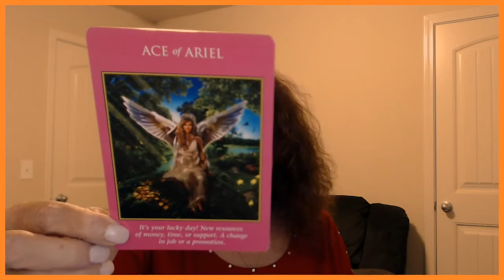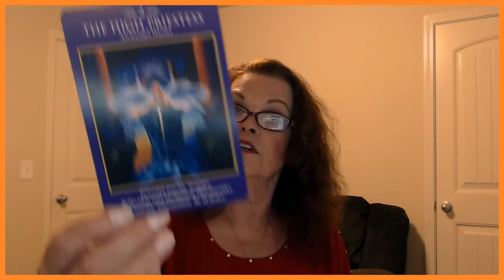Cancer for July 3, 4, 2019 YOU Are In Such A Better Place!